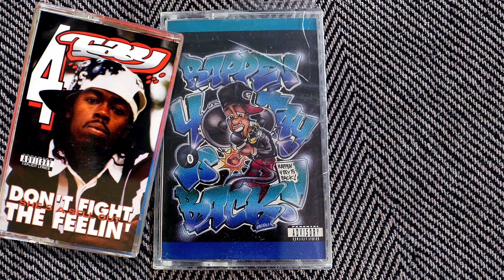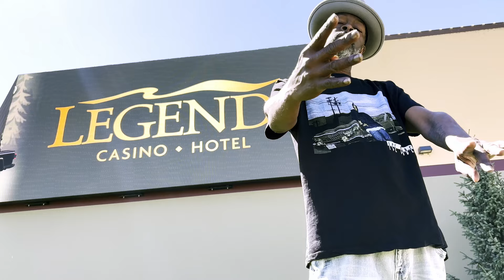LIFE OF A PLAYA - A Rappin 4 Tay Documentary - Official Trailer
Filmed and Produced by: Hitz Media
Edited by Cameron Couch of Hitz Media
Hosted by Tom Hutch of Hitz Media

Documentary Featuring: Too $hort, DJ UNK, San Quinn, Tom Hutch, Black C - RBL Posse, Spice 1, Suga Free, Mistah F.A.B, Dru Down, Yella B, & More

Soundtrack Featuring: Mistah F.A.B, DJ UNK, San Quinn, Tom Hutch, Luni Coleone, Coolio Da Undadogg, Cam Couch, BigSmokeHeavy, Kuzzo Fly, & More